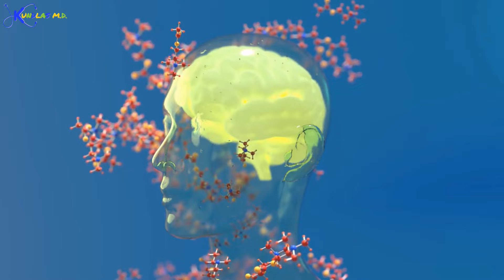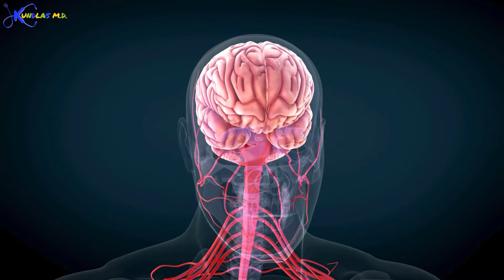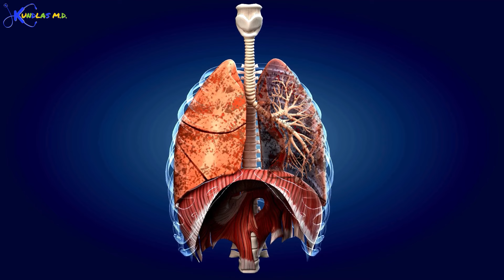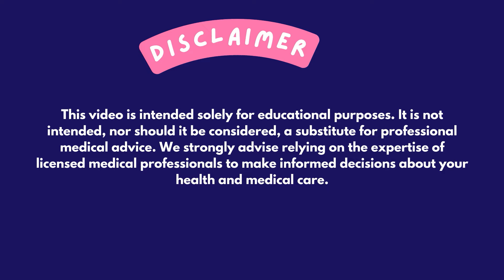How and Why Smoking/Nicotine is So Addictive?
In this video, we delve into the science behind why smoking/nicotine is so addictive. From its effects on the brain to the cycle of addiction, we'll explore the reasons behind this harmful habit. If you or a loved one struggle with smoking, this video may provide some valuable insights and help in breaking free from nicotine addiction.
Nicotine addiction is not just a habit; it's a complex, physiological phenomenon that affects millions worldwide. 🚬💥

What You'll Discover:

The Science of Addiction: We'll explore the shocking facts about how nicotine alters your brain chemistry, leading to addiction.
Why Smoking is Hard to Quit: Understand the biological and psychological factors that make quitting smoking one of the most challenging battles.
The Role of Nicotine: A detailed look into how nicotine creates a cycle of dependence and craving.
Do's and Don'ts in Quitting: Effective strategies and common pitfalls in the journey to becoming smoke-free.
Amazing Tips for Quitting: Practical, easy-to-follow steps that can lead to fast results in your quest to quit smoking.
Epic Success Stories: Be inspired by real-life examples of people who have successfully overcome nicotine addiction.

Get Informed: Knowledge is power, especially when it comes to breaking free from nicotine addiction.
Learn Practical Strategies: From nicotine replacement therapies to behavioral modifications – we cover it all!
Stay Motivated: Hear from those who've been in your shoes and triumphed.
Fast Track Your Quit Journey: Our tips and steps are designed to yield results, helping you to quit smoking sooner.
Smoking addiction can feel like an unbeatable enemy, but with the right knowledge and tools, victory is possible. This video is your first step towards a healthier, smoke-free life. Join us as we unravel the mysteries of nicotine addiction and arm you with everything you need to defeat it.

Welcome to our YouTube video on the fascinating topic of nicotine and its impact on the brain! In this informative video, we delve deep into the intriguing world of neuroscience to explore the profound neurological effects caused by nicotine consumption.

Nicotine, a highly addictive substance found in tobacco products, has long been known to have a significant impact on brain function. Through our exploration, we aim to shed light on the intricate mechanisms behind nicotine's influence on the brain, providing you with valuable insights into its effects.

Join us on this captivating journey as we unravel the mysteries of nicotine's neurological impacts. We will delve into various studies and scientific research, examining how nicotine affects different areas of the brain. From the release of neurotransmitters to the alteration of neural pathways, we will delve into the intricacies of how nicotine interacts with our brain's delicate balance.

Not only will we analyze the immediate effects of nicotine on brain activity, but we will also examine the long-term consequences of its usage. Discover the potential impact of prolonged nicotine exposure on cognition, memory, and overall brain health.

Our dedicated team of experts has meticulously curated this content to ensure it is both informative and intriguing. Whether you are a student, researcher, or simply curious about the brain's inner workings, this video is sure to captivate your attention.

So, grab your favorite beverage, sit back, and let us take you on this riveting exploration of nicotine's impact on the brain. You'll gain a deeper understanding of the intricate relationship between nicotine consumption and brain functionality.

Stay tuned till the end as we provide you with valuable tips and insights on how to reduce nicotine's effects on your brain, allowing you to make informed decisions about your health and well-being.

Thank you for choosing our channel for this enlightening journey.
Together, let's unravel the mysteries of nicotine's influenc